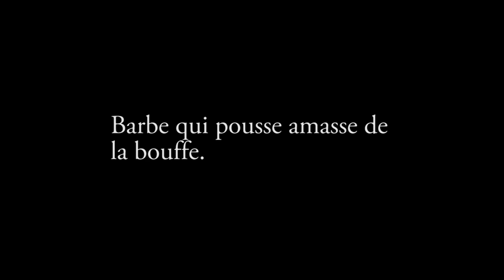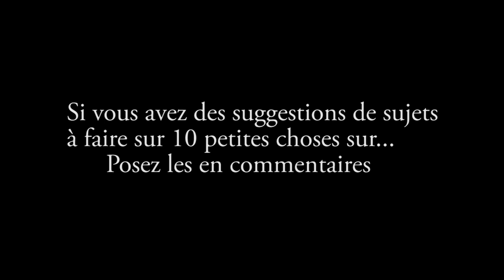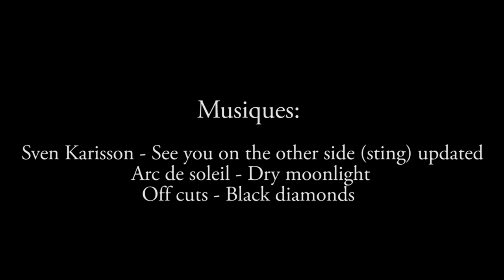10 choses sur.... #2 (la barbe longue)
2 eme épisode de la série, sur la barbe longue.